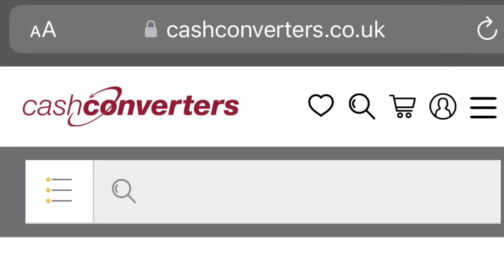Cash Converters Epic Price Fail